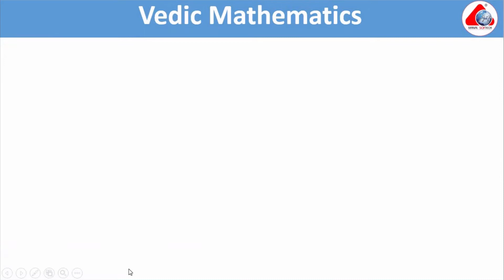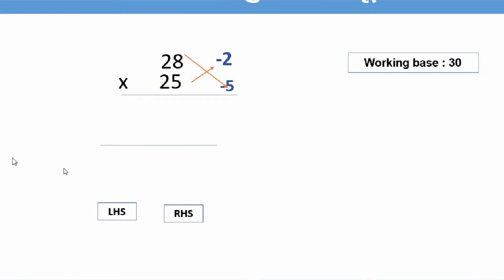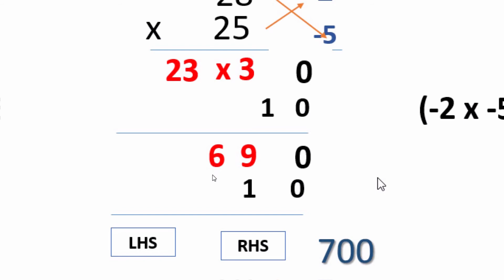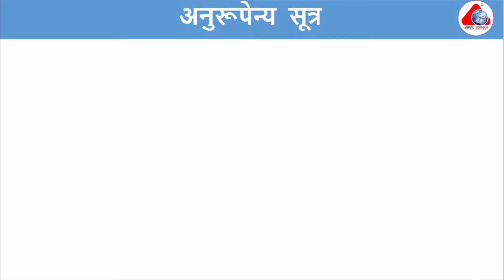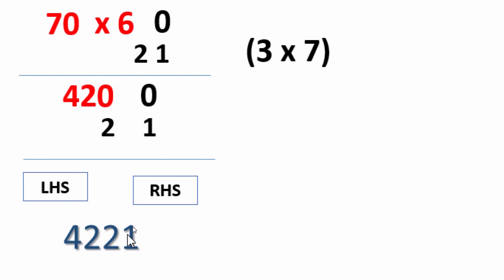Vedic Maths Anurupenya Sutra, Fast Tricks for calculation